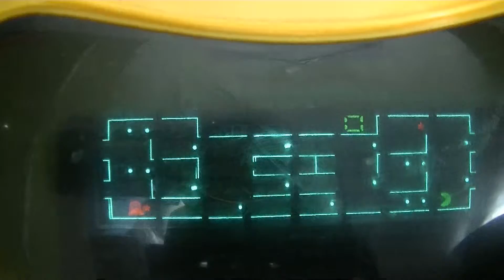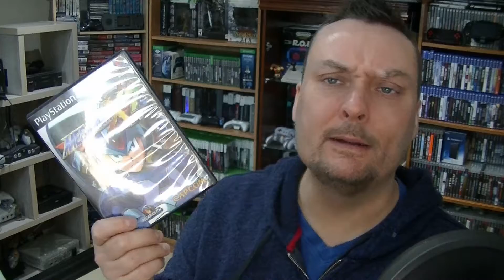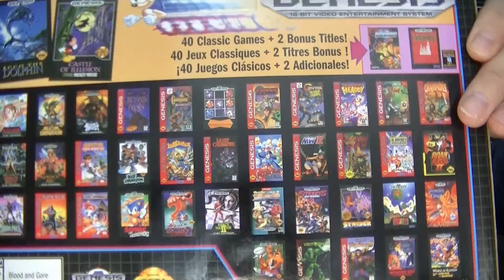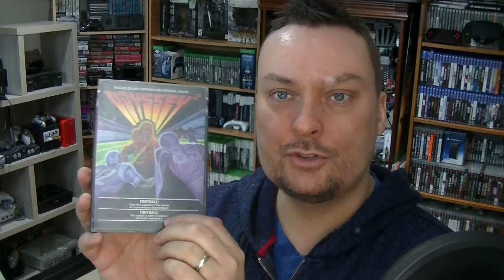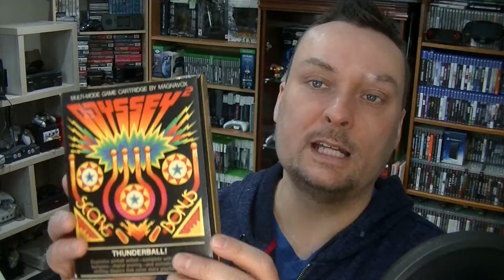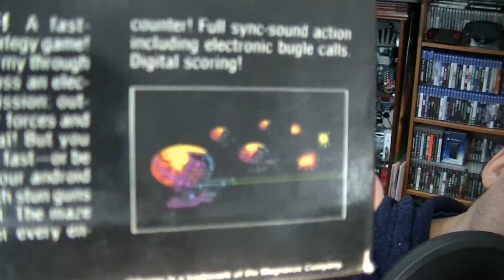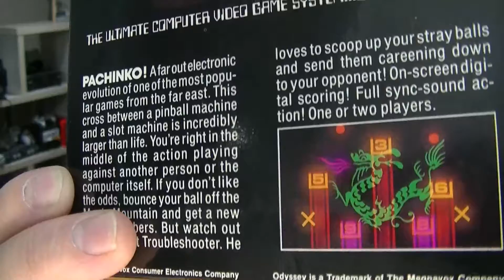Les trouvailles de jeux vidéo #80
Bienvenue sur la chaîne SECONDARTS!
Voici la 80ieme vidéo sur mes achats et trouvailles de jeux vidéo.
Bon visionnement!